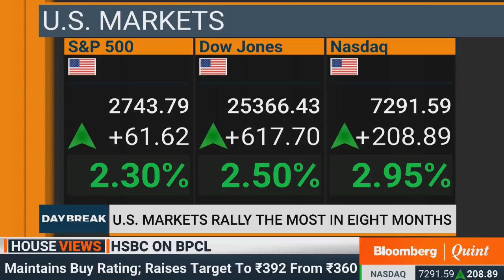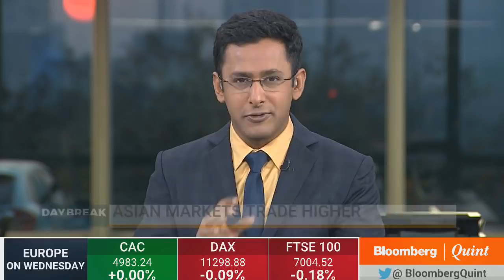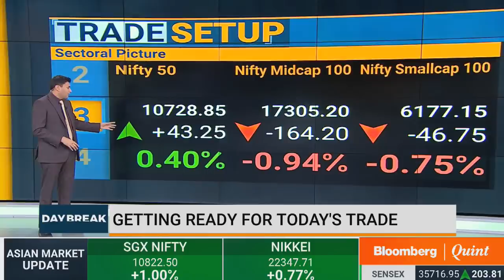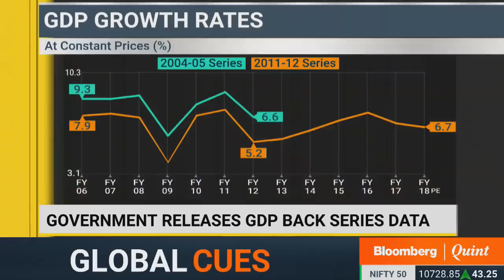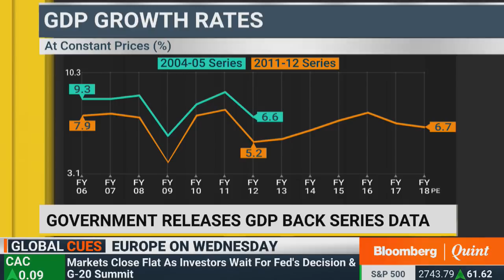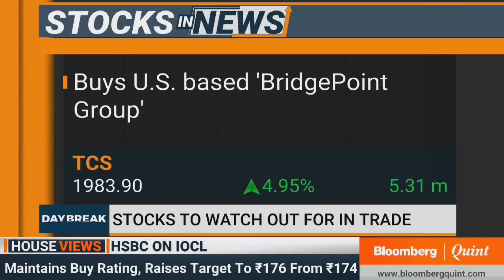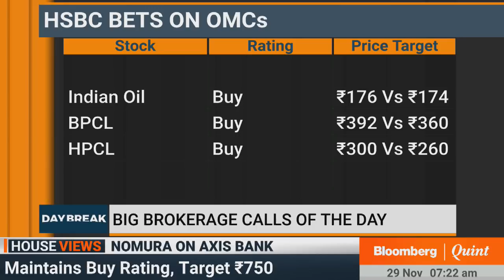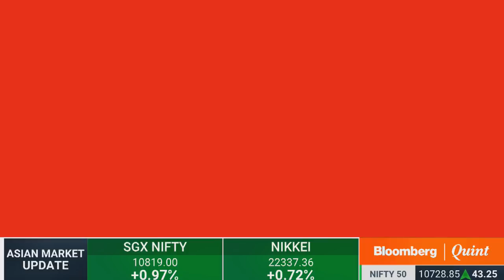DayBreak: 29 November 2018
DayBreak
- Fed's Powell opens door to fewer rate hikes
- Unilever emerges as leading bidder for GSK's Horlicks business
- G-20 Preview: 4 crises to watch